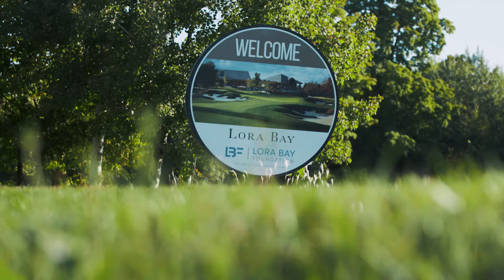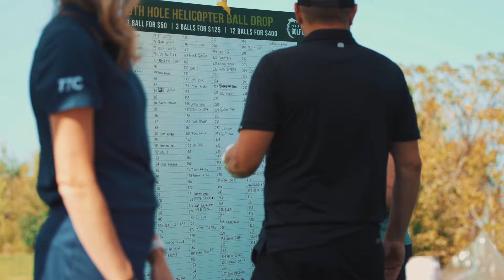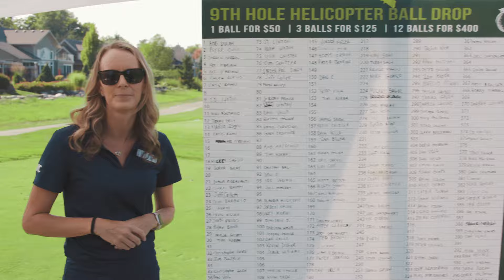TTC Power of Education Fall Golf 2024